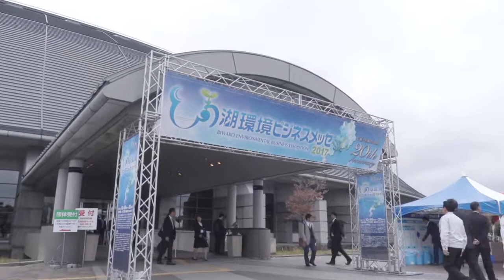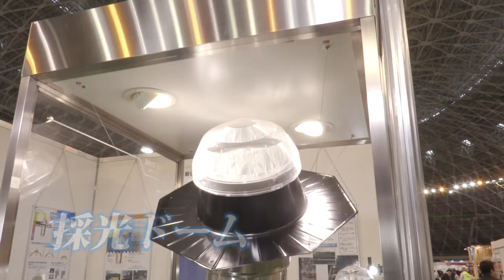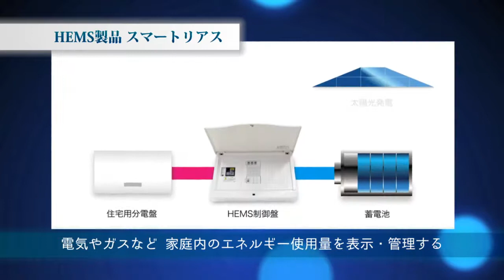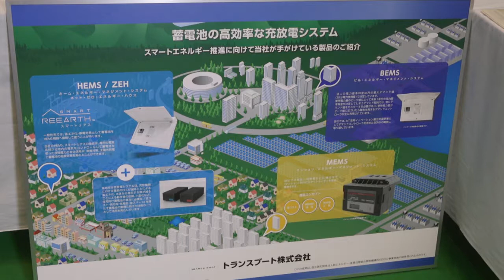vol.2 エネルギーの未来を拓く滋賀のモノづくり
長浜バイオ大学ドームで開催された環境産業総合見本市「びわ湖環境ビジネスメッセ2017」で出展された、県内の企業で開発されたエネルギー関連の製品を紹介します。